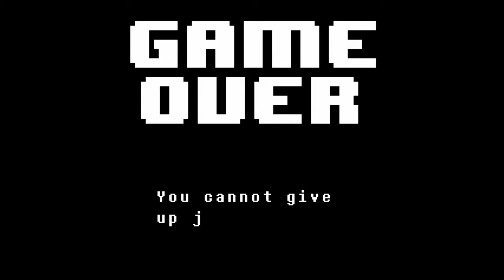Lets play Undertale Season 1 part 4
Pet the doge